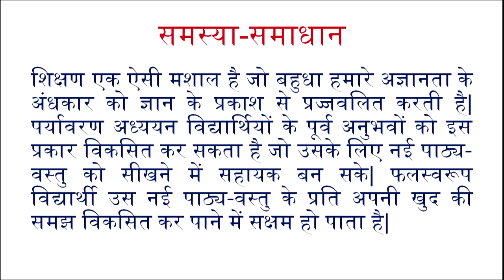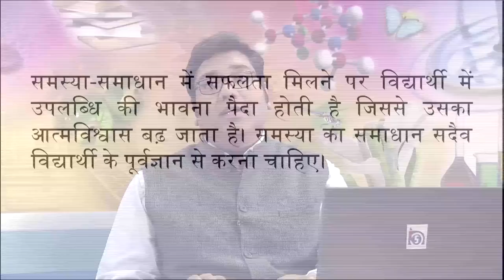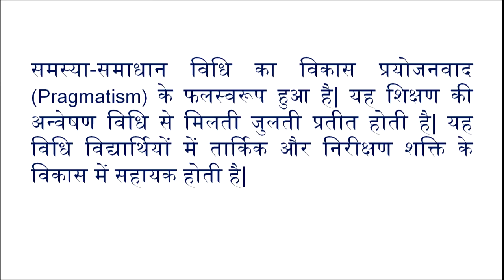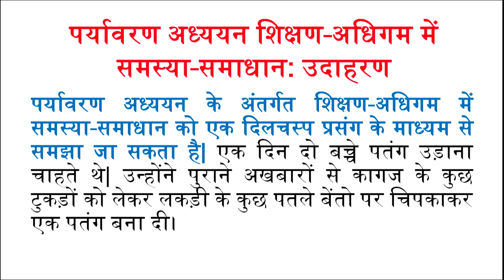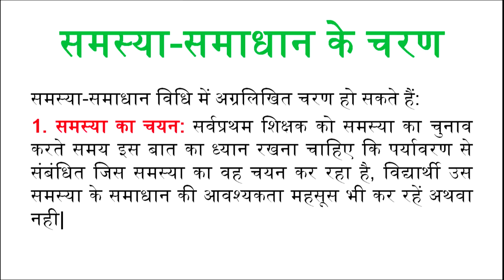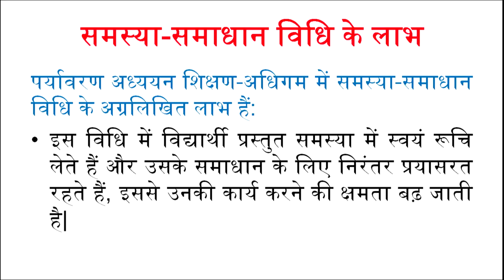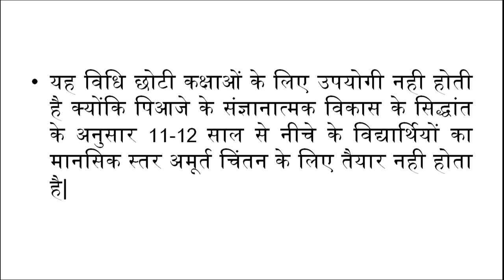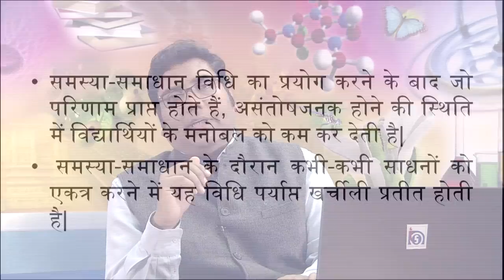Paryavaran Adhyayan:Shikshan-Adhigam mein Samasya-Samadhan